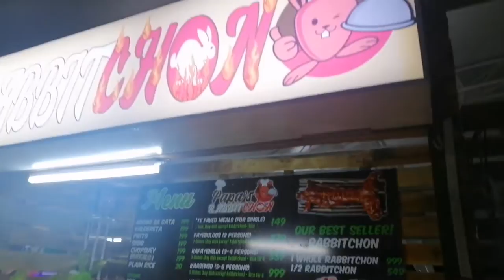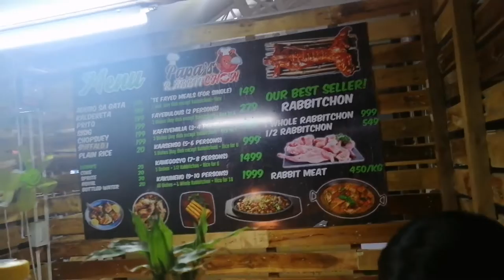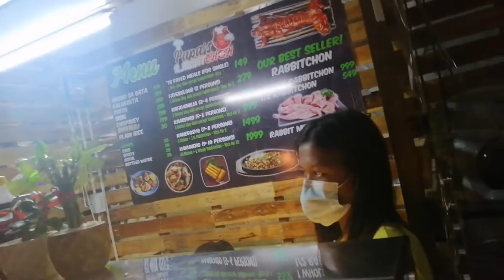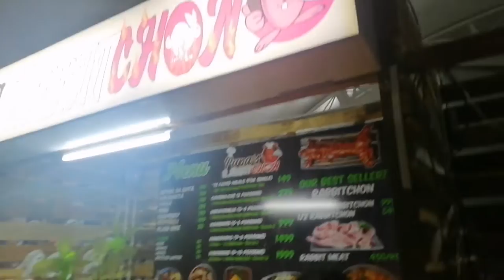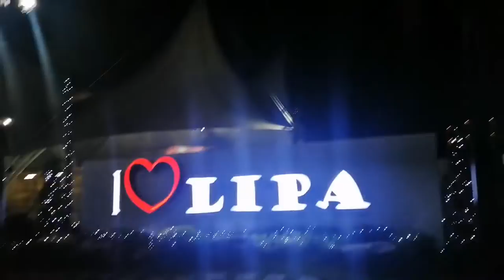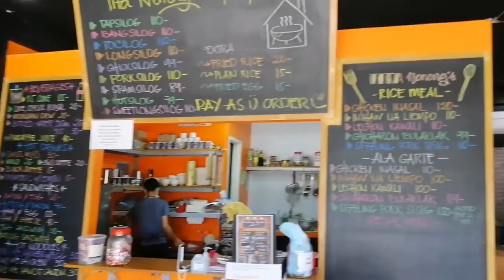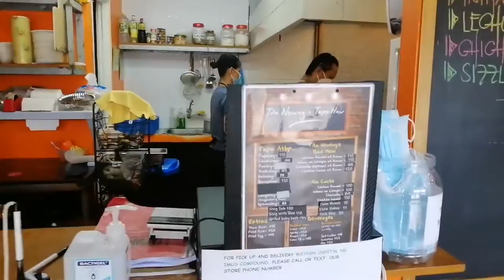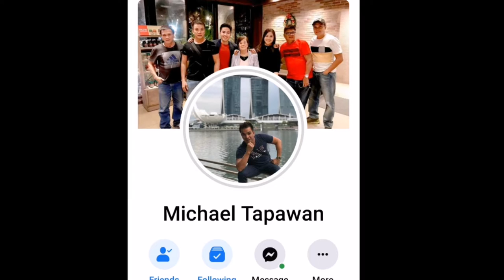🤓 WATCH aka 🤪 "KANOR" D WRAPER 🤭, LECHON RABBIT 🐰, TITA NENENG'S TAPSIHAN 🍛, HALO HALO VLOG 🍨